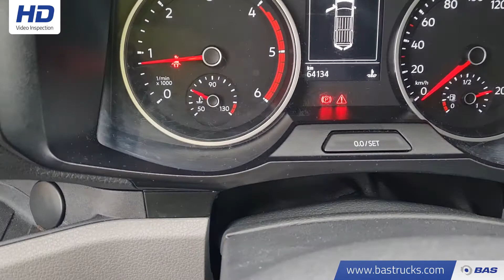70141915 Volkswagen Crafter